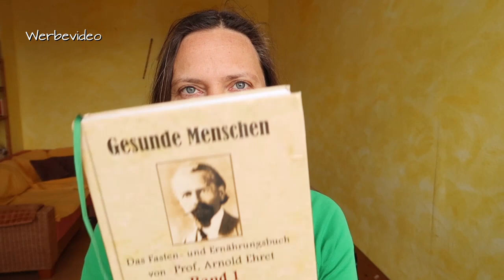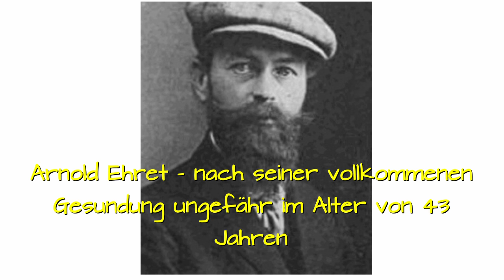49 Tage Wasserfasten Experiment - Arnold Ehret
👉 Gesunde Menschen Band 1
👉 Gesunde Menschen Band 2